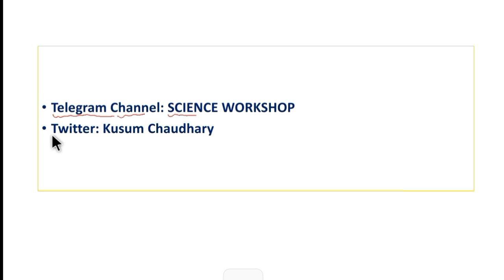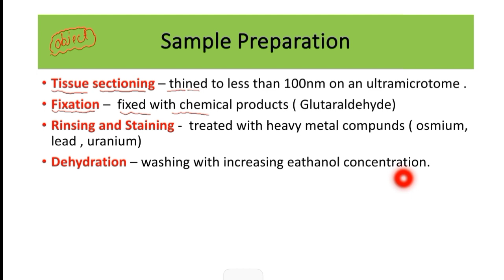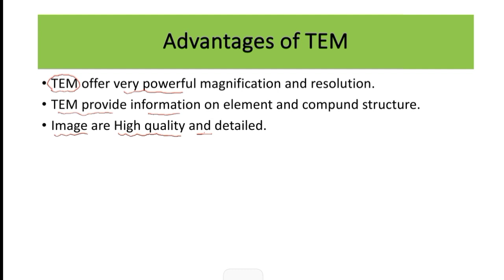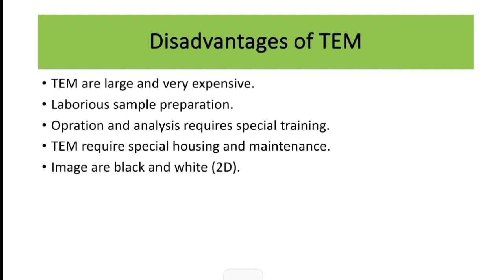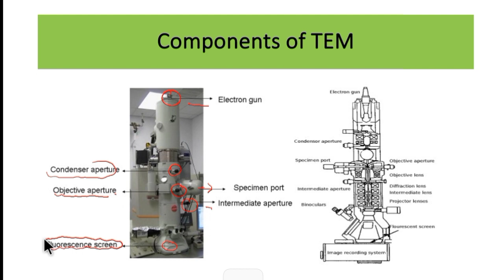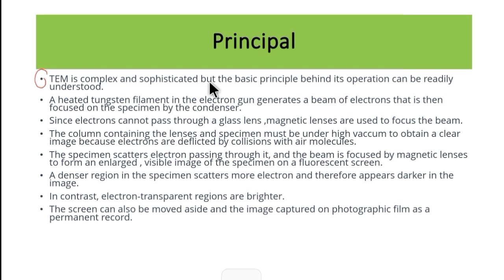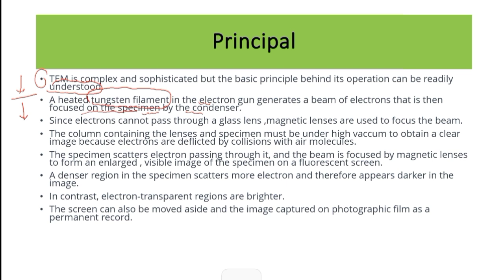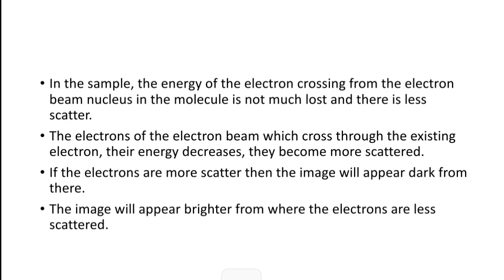Transmission Electron Microscopy || MSc zoology final || Science Workshop|| Kusum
In this video we will study about Transmission Electron microscopy and its principal and applications .

keep supporting!